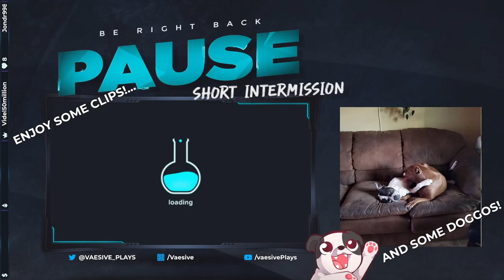Tinkerbull Tankin' | World of Warcraft: The Burning Crusade Classic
00:00:00 - Intro
00:25:10 - Ragefire Chasm | DPS to Tank
     00:56:40 - 4-Manning the Rest of RFC
01:09:15 - Meeting Thrall | Back to Questing
03:01:45 - Wailing Caverns | DPS + Offtank
04:15:30 - "Just One More Thing" ∞
05:33:35 - Outro